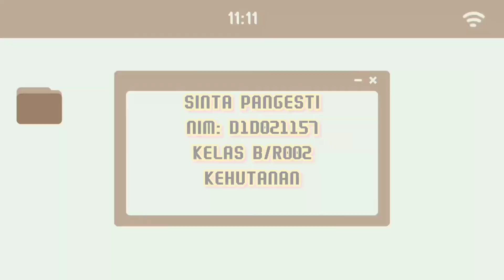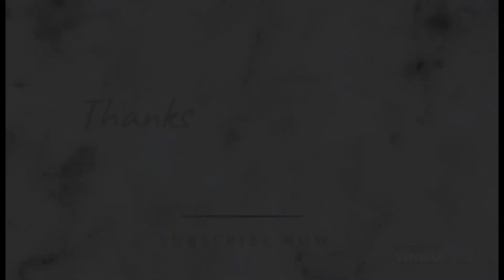Kampanye "Cinta Tanah Air"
nama : Sinta pangesti
Nim : D1D021157
kelas B/R002 KEHUTANAN
ANGKATAN 2021